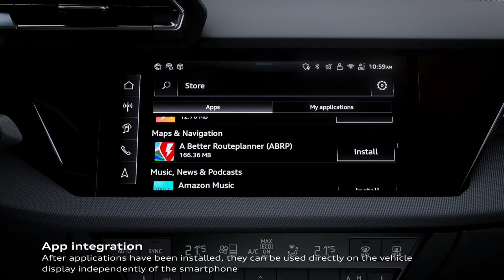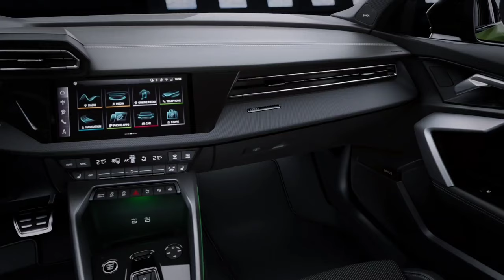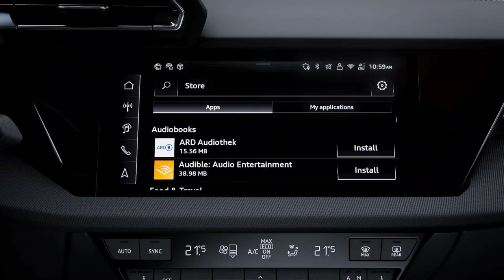The All New 2025 Audi 3 Sportback (Saloon) & A3 Allstreet Facelift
Audi has officially presented the new A3 facelift. The new compact model brings some design changes as well as an absolute novelty. For the first time, the Audi A3 is now also available in a crossover version, called Allstreet.

The current generation Audi A3 was officially launched in the spring of 2020, and now the time has come for the compact model from the Ingolstadt manufacturer to receive a facelift. Thus, the new Audi A3 facelift was officially presented and is already available on the German market. Along with the aesthetic changes, the biggest novelty is represented by a new crossover version, named A3 Allstreet.

On the outside, the new Audi A3 facelift will be recognizable by a newly designed grille that is flatter and wider than the one seen on the old A3. The new model also gets a bumper with a more aggressive design, which gives the A3 a touch of sportiness. At the back we have a bumper with a new design, in which a diffuser is also integrated.

The color palette includes 3 new shades: District Green, Ascari Blue and Progressive Red. The rest of the exterior is unchanged, and this is complemented by 16-inch wheels as standard. Optionally, customers can choose 18-inch and 19-inch wheels.

By far the biggest novelty brought by the Audi A3 facelift is the new Allstreet crossover version. Compared to the regular version, the new A3 Allstreet gets additional protective elements for the bumpers and sills, as well as protective trim in the fender area. The grille is also positioned higher than the regular version of the A3, and the suspension offers 15 millimeters more ground clearance.

Obviously, the suspension of the new A3 Allstreet can be electronically adjusted, so the car can have up to 30 millimeters more ground clearance than a regular A3.

The side wings are also wider, and 17-inch wheels are available as standard. And here you can choose rims larger than 18 or 19 inches.

Also as standard, the new Audi A3 Allstreet also receives longitudinal bars on the roof. Moreover, the position of the front seats is higher than that seen on the regular version.

Another novelty brought by the Audi A3 facelift is the LED headlights with customizable light signatures. Thus, the driver will be able to choose between 4 different light signatures for the LED daytime running lights , via the Audi MMI multimedia system. And because we still got to the passenger compartment, we have some changes here as well.

For example, the gear lever has a new design, as does the center console. The door panels are now illuminated, and the ambient lighting system, which features 30 different colors, is also new. We also have recycled polyester upholstery here as well as Dinamica microfiber.

As standard, the new Audi A3 facelift comes equipped with a 10.1-inch central screen and the Audi Virtual Cockpit digital instrumentation. Also available as standard are the DAB+ digital radio system, as well as a wireless smartphone charging tray, two USB-C ports at the front and two further USB-C ports at the rear.

Optionally, the new model can be equipped with the MMI Navigation Plus multimedia system, as well as dual-zone automatic climate control, which brings new, slimmer air vents.

A novelty brought by the Audi A3 facelift is the possibility of obtaining some equipment on a subscription basis. More such equipment, such as adaptive cruise control , high beam assistant and even automatic climate control are available on a subscription basis.

Customers can choose the duration of subscriptions for one month, 6 months, one year, 3 years or permanently.

The new Audi A3 facelift is initially available with two engines. The first, called 35 TFSI, brings a 1.5-liter gasoline engine with 150 horsepower , with mild-hybrid technology and coupled to a 7-speed automatic gearbox.

The second engine, 35 TDI, is a 150 horsepower diesel engine , also coupled to a 7-speed automatic gearbox. Audi did not provide further details about the engines' performance. Instead, the new model will get more petrol and diesel powertrains in the future, as well as a plug-in hybrid version.

The new Audi A3 facelift receives a generous list of assistance systems as standard. On the list we have the following systems: Pre Sense Front, collision avoidance assistant, cornering assistant and lane departure warning.

Optionally, we have an adaptive cruise control that works up to 210 km/h and with lane changing function up to speeds of 90 km/h. Also here we have: parking assistance, lane change warning, road departure warning and a rear cross traffic assistant.

Orders for the new Audi A3 facelift have already opened in Germany. In this market, the new Audi A3 facelift starts at 35,650 euros for the Sportback variant.